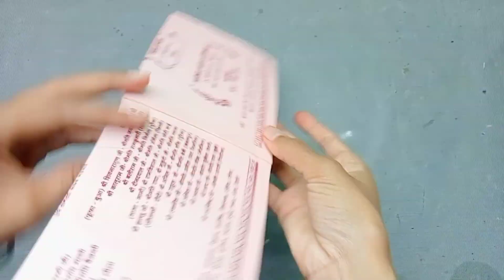Wedding Card Ideas Best Idea // Home decoration ideas // पुराने शादी के कार्ड से बनाये शानदार गमला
हाय फ्रेंड्स स्वागत है आपका हमारे चैनल  VEDIKA CRAFT में ।
FRIENDS मेरे इस चैनल में आपको NEW - NEW आर्ट डेकोरेशन के IDEAS आपको वीडियो के माध्यम से मिलते रहेंगे।
धन्यवाद।🙏